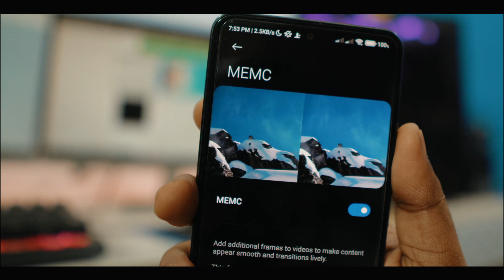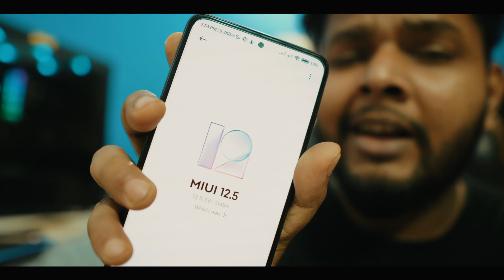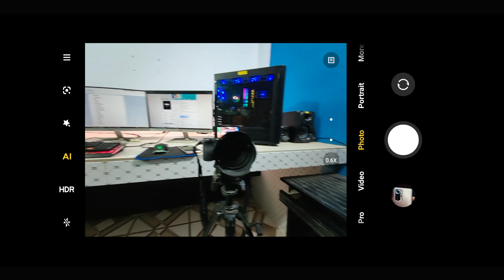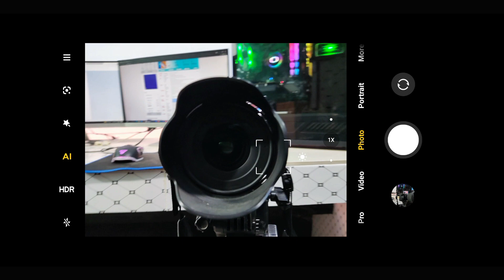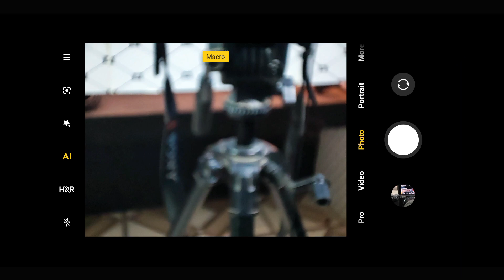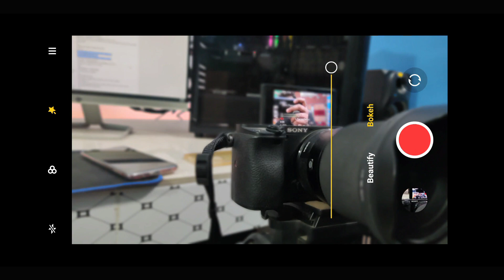POCO F3 Long Term Review!! দীর্ঘ ২মাস ব্যবহার করার পর বিস্তারিত রিভিউ!!